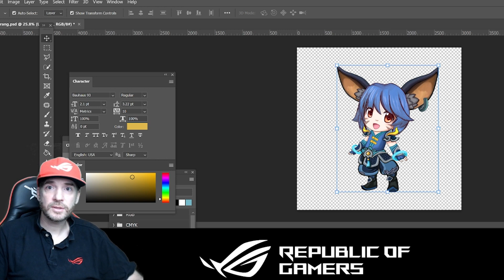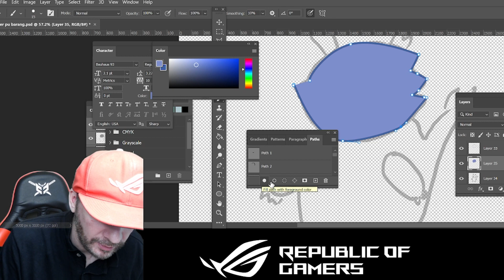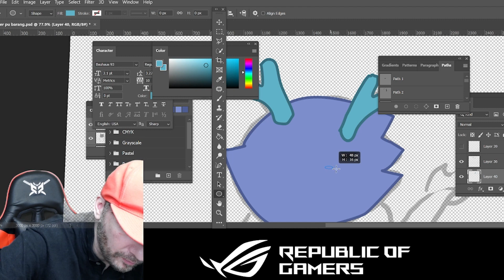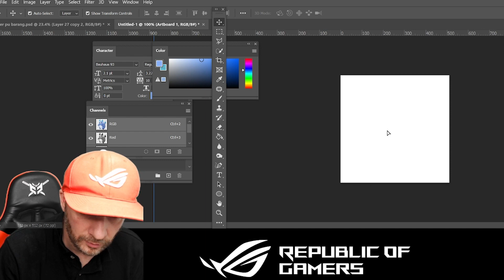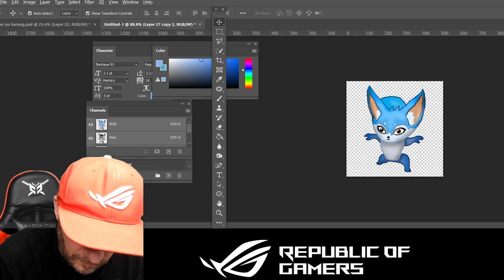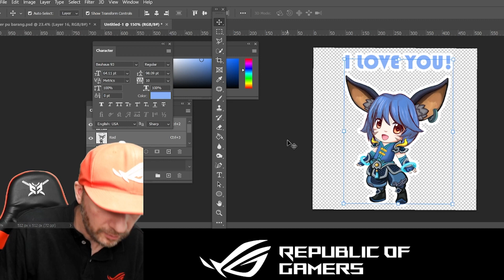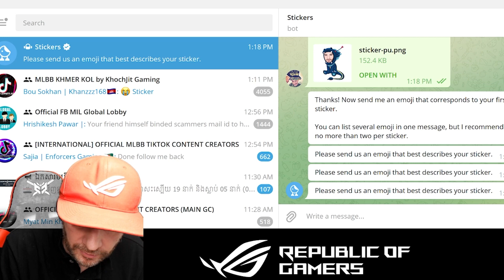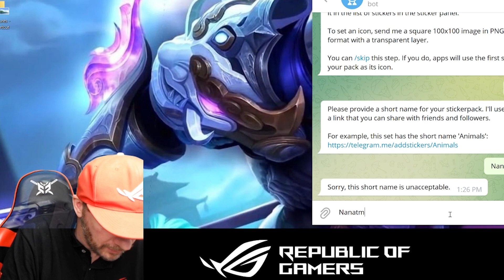មេរៀនទី៍០៩​​​ Sticker - រៀន ប្រើ Photoshop _ LESSON 09